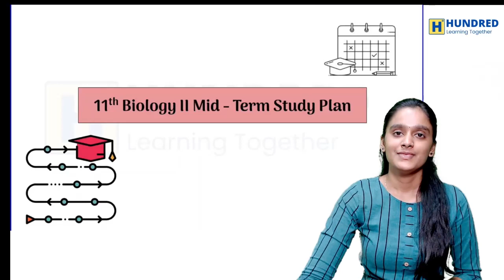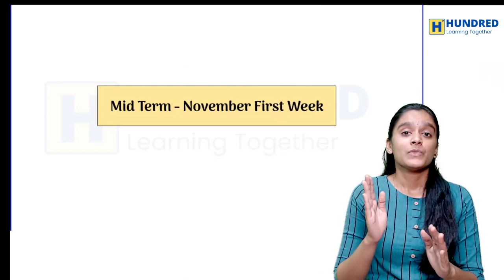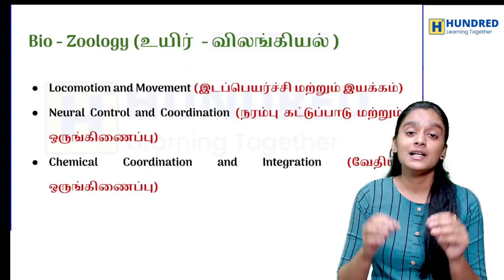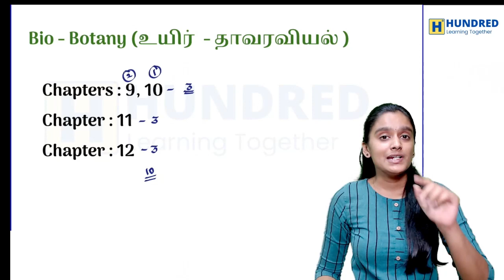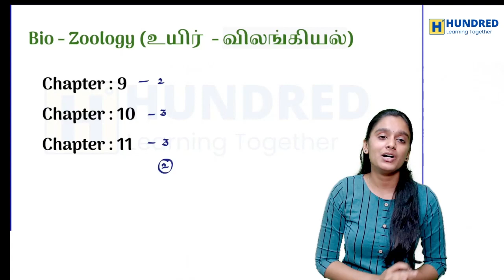11th midterm Biology Portions | Important Questions in next video